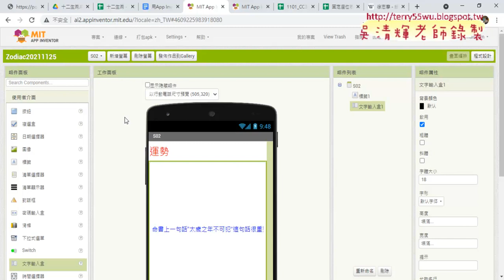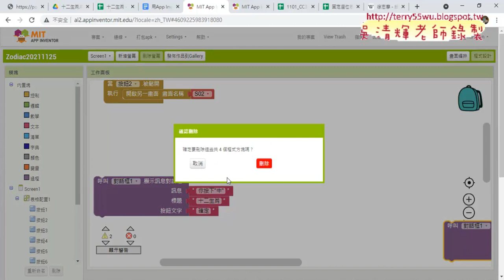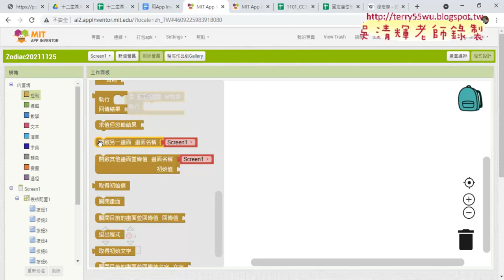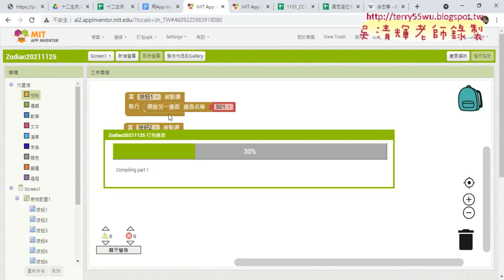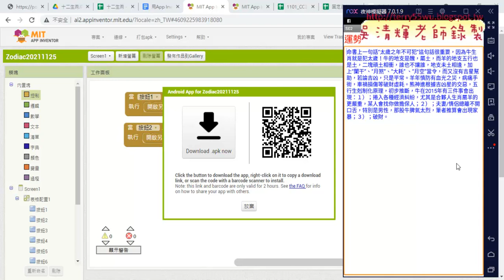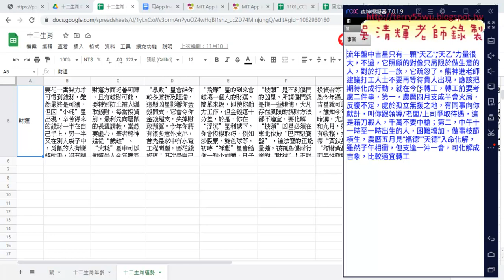03 十二生肖換頁效果程式設計說明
01_重點回顧APPINVENTER十二生肖
02_十二生肖換頁效果說明
03_十二生肖換頁效果程式設計說明
04_將頁面切換的標籤改為下拉式清單
05_快速複製下拉清單程式到其他頁面

吳老師  110/11/25